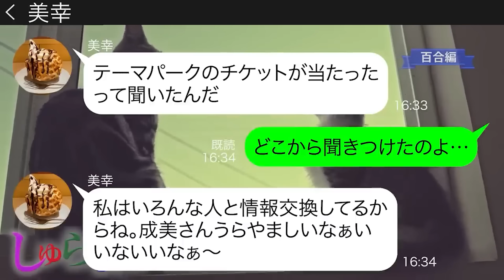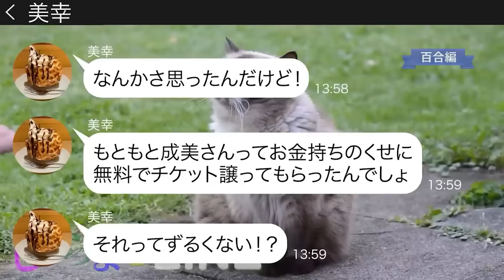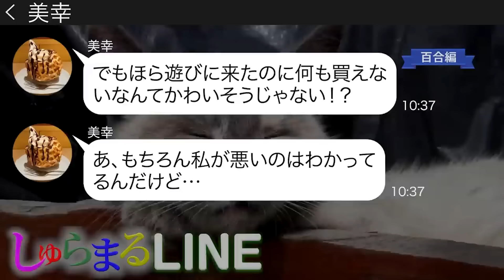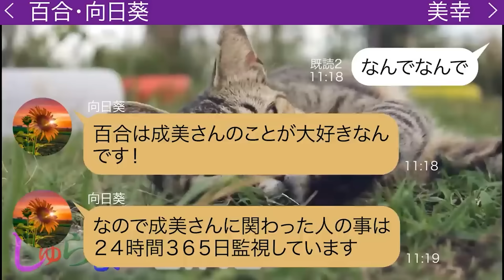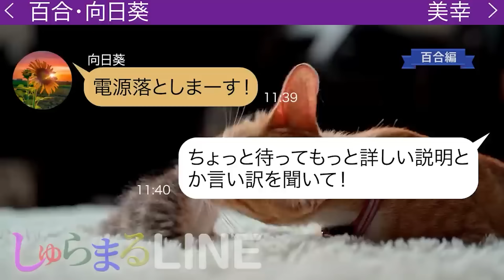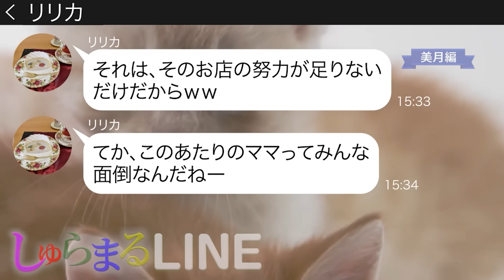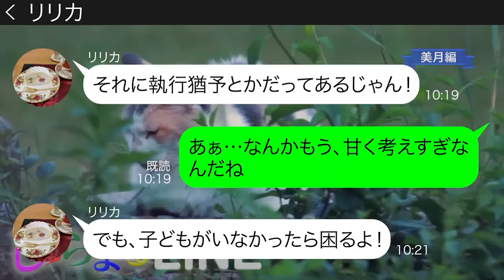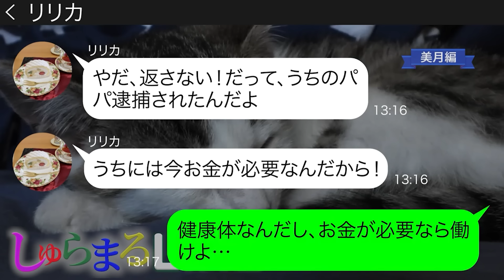私が持ってるテーマパークのチケットに無理やり便乗しお金を払わせようとするママ友【LINE】リメイク編【聞き流し・朗読・作業・睡眠】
◆目次◆
0:00 【百合編】私が持ってるテーマパークのチケットに無理やり便乗しお金を払わせようとするママ友
●登場人物●
美幸→成美のママ友
16:36 【美月編】お祝いの食事会に先回りして30人分のお土産を盗もうとする泥ママ友
●登場人物●
美月→毒舌ママ
リリカ→手癖の悪いママ